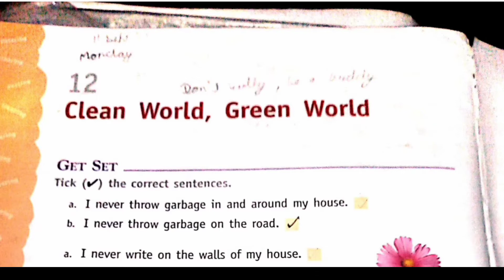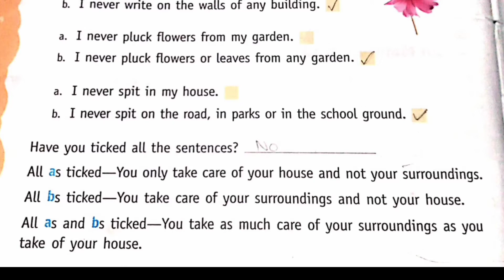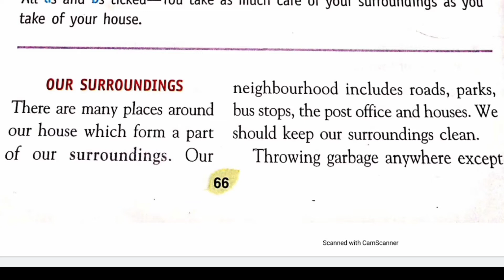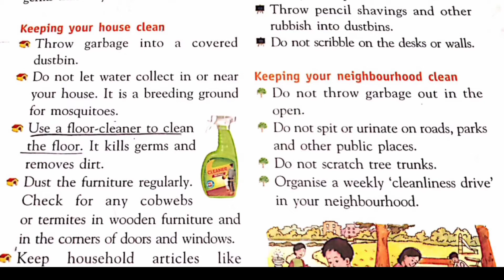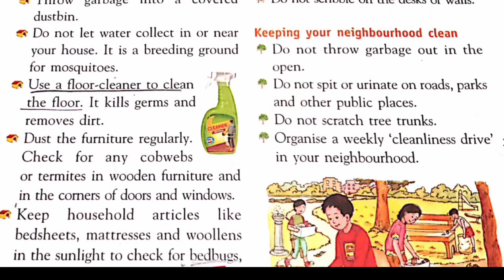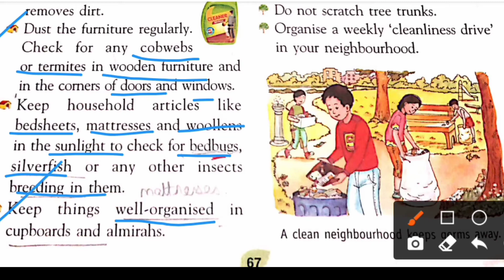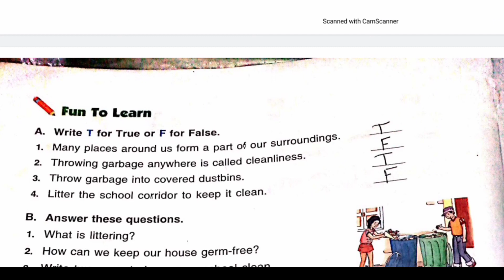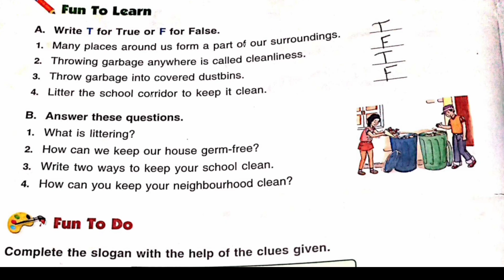Class3 || EVS || L-12 Clean World, Green World || E for Environment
Easy Explanation of the lesson with examples and diagrams 😊.